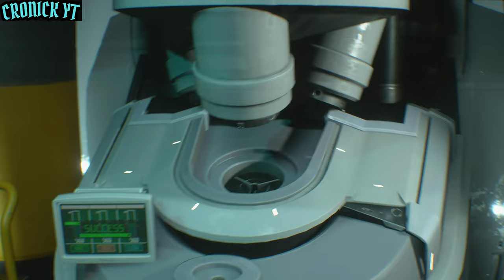ABSOLUTELY TERRIFYING Umbrella Corporation Massacre™ on PS5 | Ultra Realistic Graphics 4k HDR RE 9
Resident Evil 3 is a 2020 survival horror game developed and published by Capcom. It is a remake of the 1999 game Resident Evil 3: Nemesis. Players control former elite agent Jill Valentine and mercenary Carlos Oliveira as they attempt to find a vaccine and escape from a city during a zombie outbreak. The game is played from a third-person perspective and requires the player to solve puzzles and defeat monsters while being pursued by a creature called Nemesis. It was released for PlayStation 4, Windows, and Xbox One in April 2020 and for Amazon Luna, PlayStation 5, and Xbox Series X/S in June 2022, with a Nintendo Switch cloud version released in November 2022.